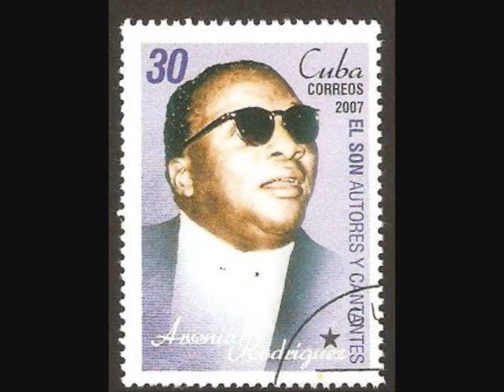JOE ACOSTA - PAPA UPA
SALSA MUSIC CLASSICS  1973  ARSENIO RODRIGUEZ
CANTA SAMMY AYALA  LP ENCORE OTRA VEZ